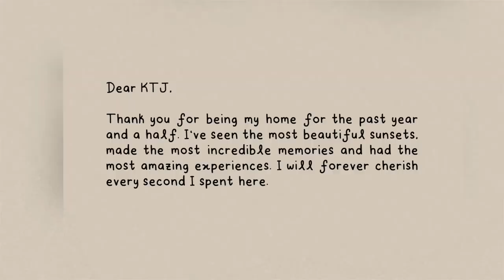Beauty of KTJ | a-levels boarding school college (Malaysia🇲🇾)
A collection of picturesque moments of KTJ from Jan 2022 to June 2023. Being in a place for so long, sometimes one forgets to recognise the beauty in the small moments. For beauty truly lies in the place one calls home. 🏡👑

instagram ➭ @rryanroyy
youtube ➭ @rryanroyy

✰ music | sincere cover - kiss me more